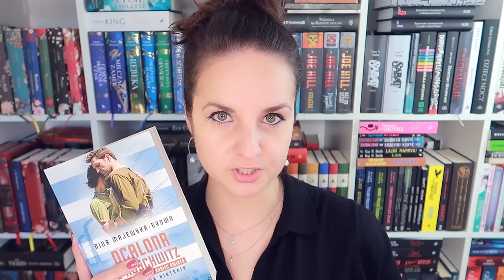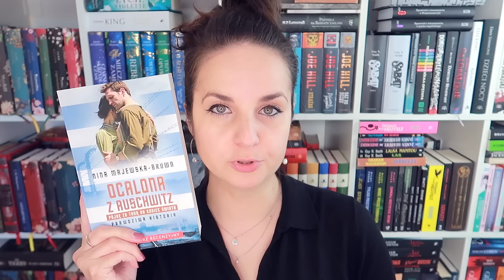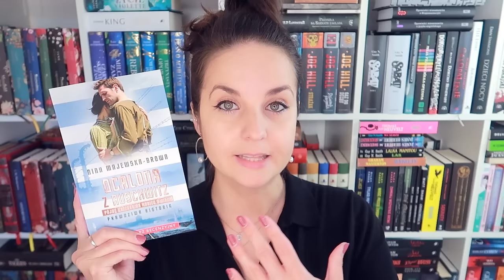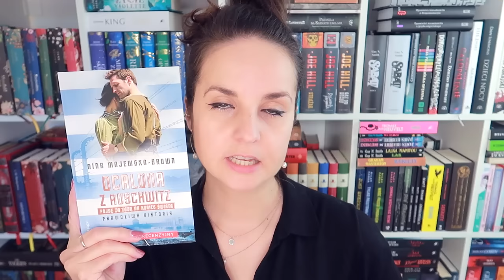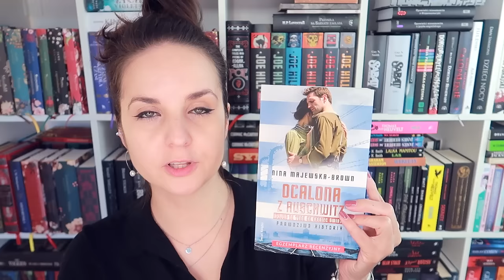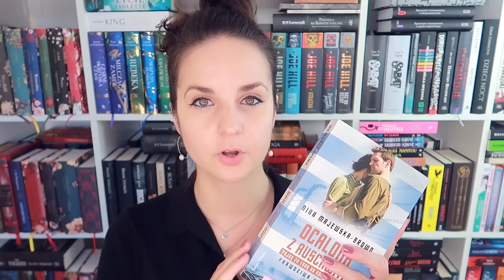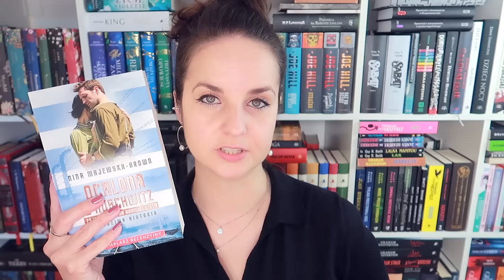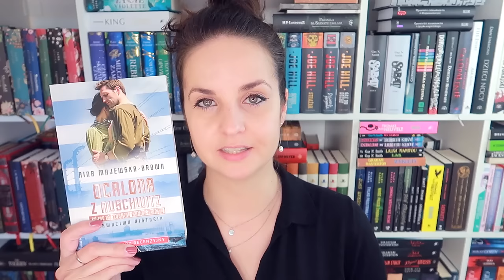"Ocalona z Auschwitz" Nina Majewska-Brown | recenzja i konkurs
Ta historia wydarzyła się naprawdę – "Ocalona z Auschwitz" Niny Majewskiej-Brown.
📌We współpracy reklamowej z Wydawnictwem Świat Książki.
📌Książka leci do: Tajpan6
📌Tekst do czytania (lub dla osób niesłyszących) na blogu:

📜 REGULAMIN KONKURSU:
- Organizator: Olga Kowalska i Wydawnictwo Świat Książki.
- Nagroda: 1x "Ocalona z Auschwitz" Nina Majewska-Brown.
- Pytanie: Poleć książkę/film/serial/grę, które zrobiły ostatnio na Tobie wrażenie.
- Konkurs trwa: Od 10 do 20 października 2022.